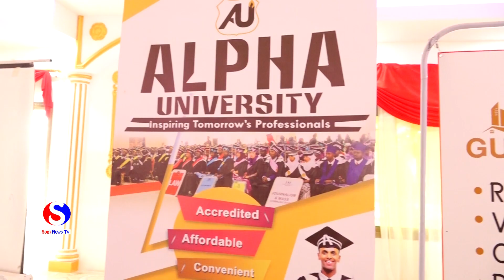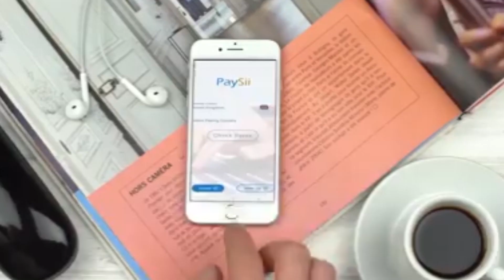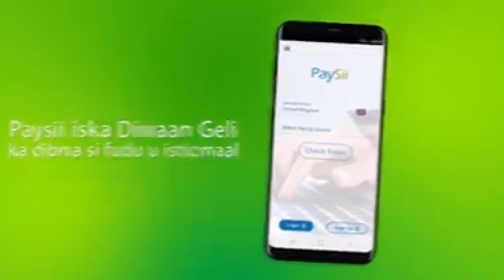Jaamacad Alpha University oo Tababar Usoo Xidhay Shaqaale Waynaha Jaamacadaasi